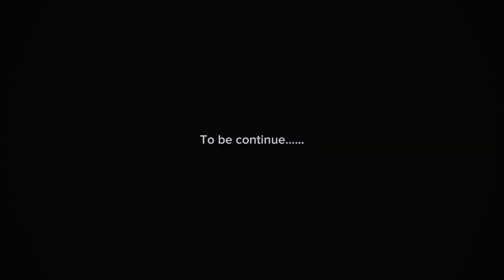Funny Vlog with KHALASI lady on the way | Beautiful Mosque 🕌 in UAE 🇦🇪